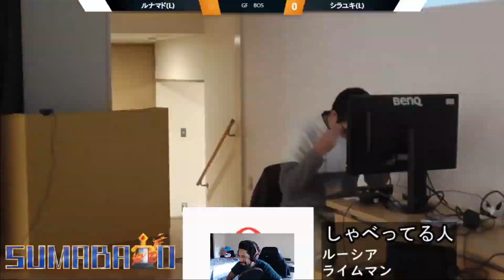One of the Most Luigi Ways to Win a Tournament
Catch me on Twitch! I go live on weekdays at 11am PST